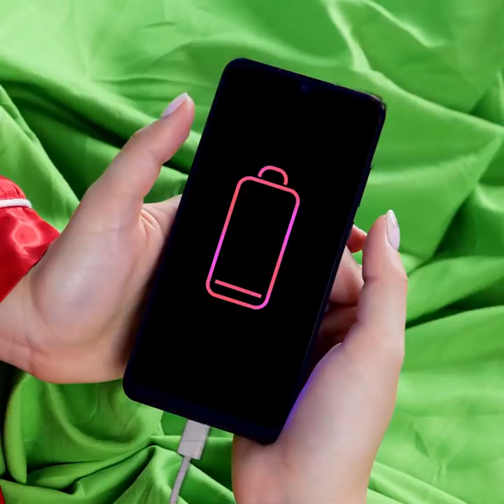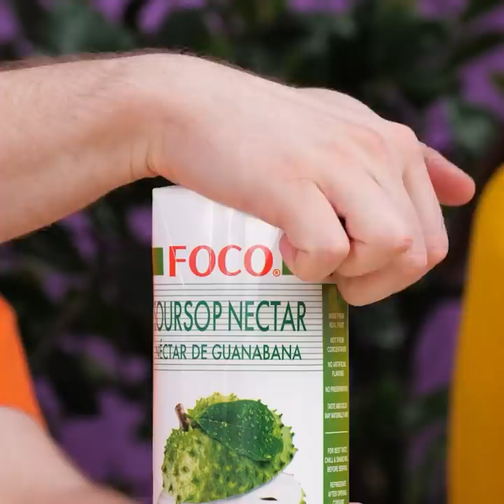Smart Hacks For Clumsy People || Genius Solutions to Everyday Problems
TIMESTAMPS:
00:15 Smart clothing tricks
01:53 Easy way to curl your hair
02:52 How to build up your nail
03:42 Restroom problems
05:20 Me in the restaurant
06:41 Beauty hacks
09:34 Useful kitchen hacks
12:03 Quick way to crack nuts